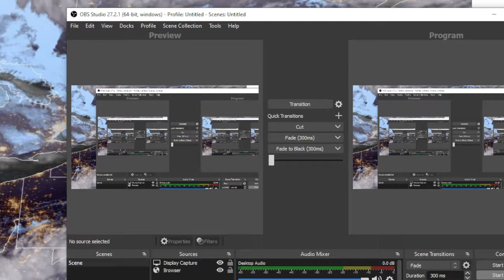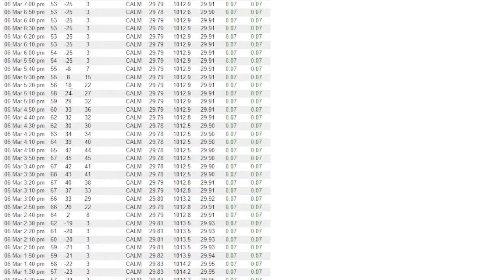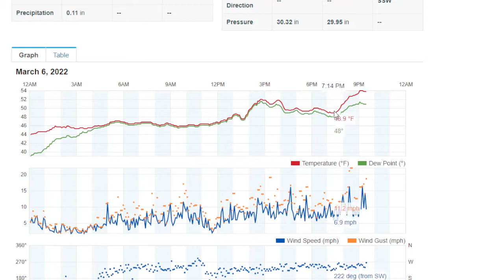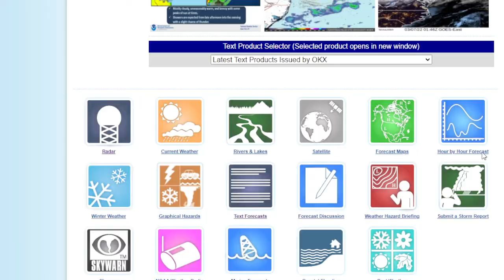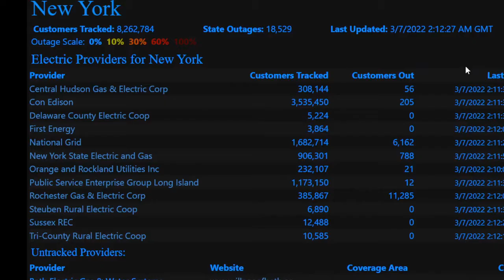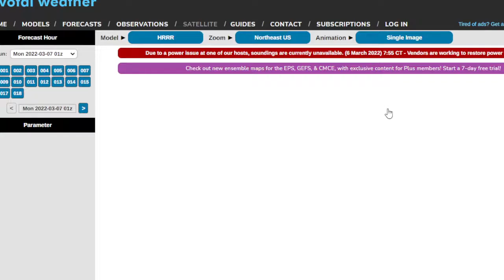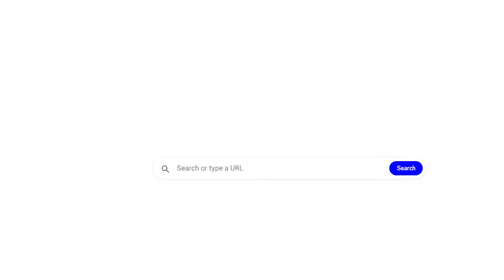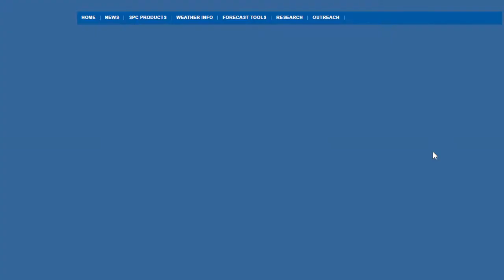Weather Update: Record Warmth & Thunderstorms Possible Tomorrow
Today saw a surge of warm air over the western & northern parts of Long Island with highs reaching the mid to upper 60s, and around 70 in New Jersey, while the South Shore & Eastern Long Island stayed in the 50s, all thanks to a southwesterly wind flow and afternoon sunshine after early showers. We stay mild tonight, generally in the 50s across Long Island (it's still in the upper 60s NJ & NYC!) and tomorrow sets the stage for record shattering heat in NYC and New Jersey, with temps rising well into the 70s, and perhaps 80 there. A more southerly flow should keep LI from the 70s but it could happen on the North Shore of Nassau, 60s elsewhere in Central parts of Long Island, and 50s for the South Shore and East End. The cold front approaches for the evening and this will trigger showers and thunderstorms, some of which may be strong over New Jersey, can't even rule out a few Severe Thunderstorms, as this is the same system causing severe weather in the midwest. Behind the front more normal temps for this time of the year for Tuesday with sunshine.